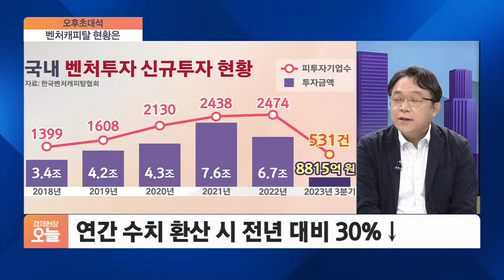유니콘 될 스타트업을 알아보는 눈은? ｜한인수 라플라스파트너스 대표 [오후초대석]